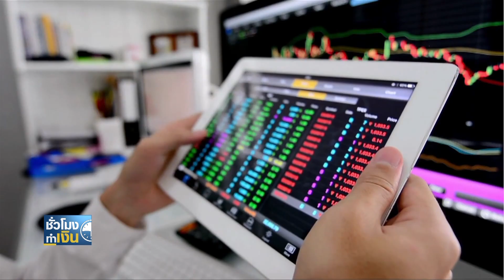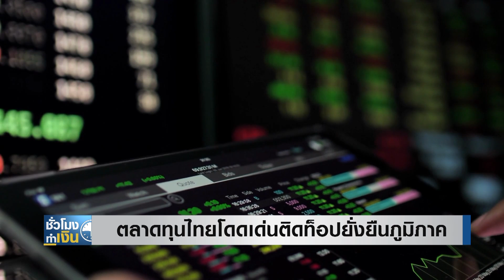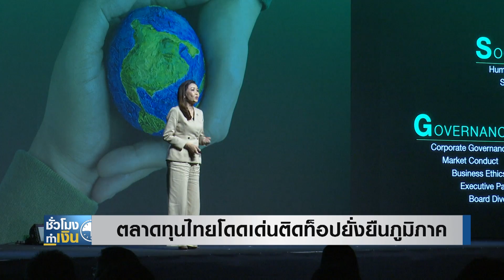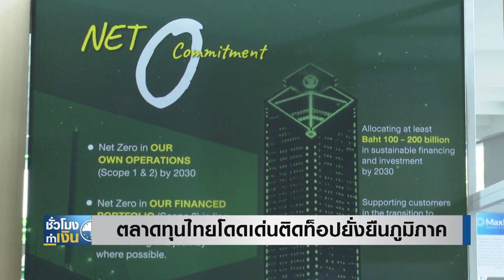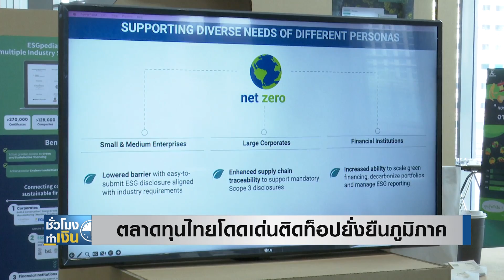ตลาดทุนไทยโดดเด่น ติดท็อปยั่งยืนภูมิภาค I TNN ชั่วโมงทำเงิน I 04-05-66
หลายบริษัทในตลาดหลักทรัพย์ตอนนี้ กำลังให้ความสำคัญที่จะผลักดันเป้าหมายด้าน ESG เพื่อเดินหน้าสู่ความยั่งยืนอย่างจริงจัง แต่ด้วยเห็นเทรนด์ของโลกที่เปลี่ยนไป มีทั้งเงื่อนไขใหม่ๆ เพิ่มความเข้มงวดในการทำการค้ามากขึ้น น่าสนใจว่าความม้าทายเหล่านี้ ผู้ประกอบการของบ้านเรา จะสามารถปรับตัวไปสู่แนวทางแห่งความยั่งยืนได้เร็วแค่ไหน ไปติดตามจากรายงาน